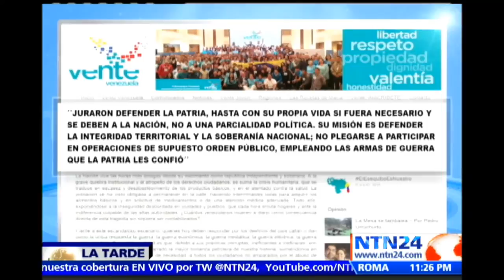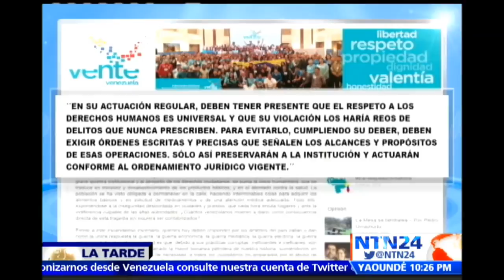María Corina Machado envía mensaje a los militares que “callan” ante crisis venezolana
La exdiputada a la Asamblea Nacional, María Corina Machado, dirigió este jueves un comunicado a la Fuerza Armada Nacional Bolivariana (Fanb), y lamentó la actuación de los militares frente a este “este escandaloso escenario. Quienes deben responder por los destinos del país callan o dan como única respuesta la guerra”.

"Juraron defender la patria, hasta con su propia vida si fuera necesario y se deben a la Nación, no a una parcialidad política", expresó Machado en el comunicado.